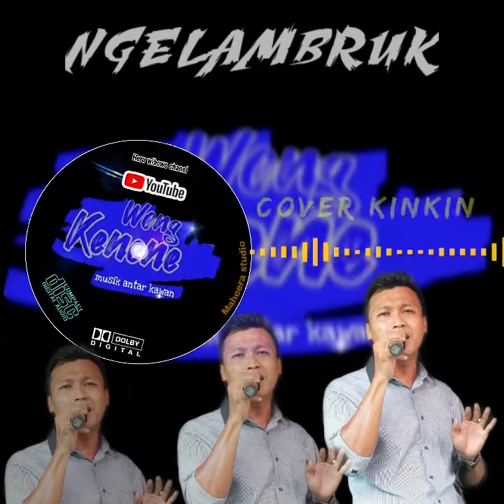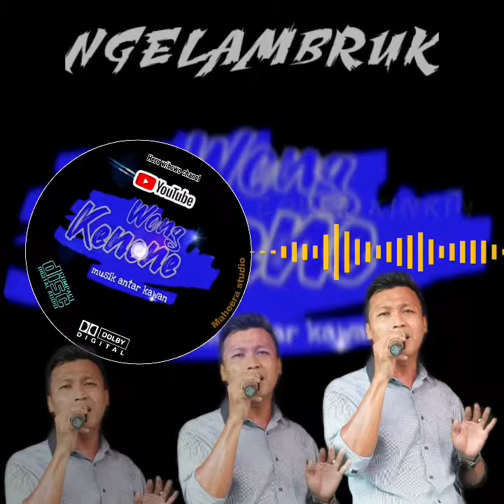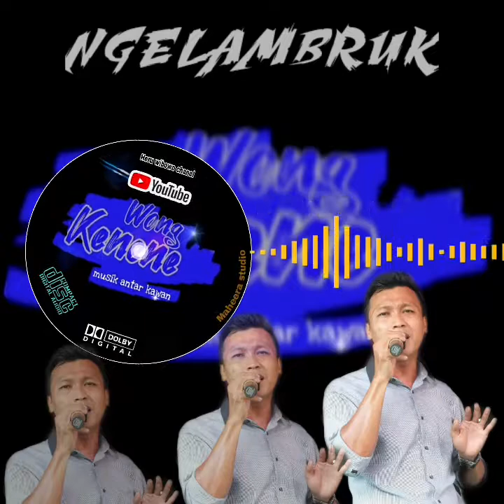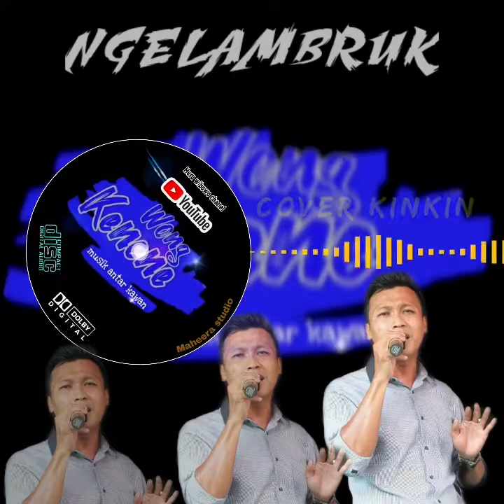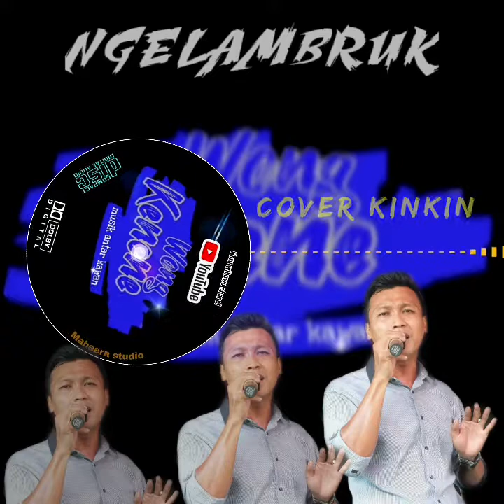Ngelambruk cover kinkin donesah